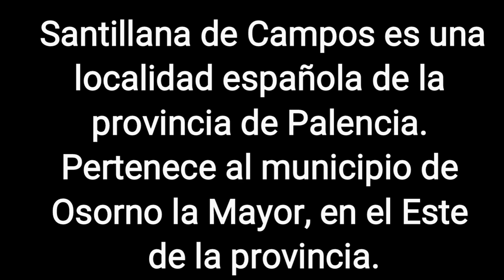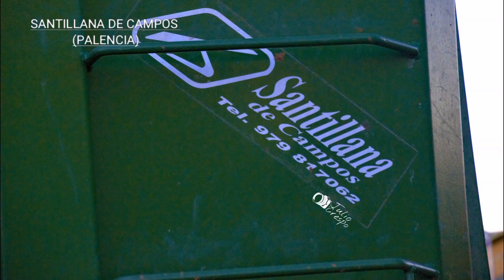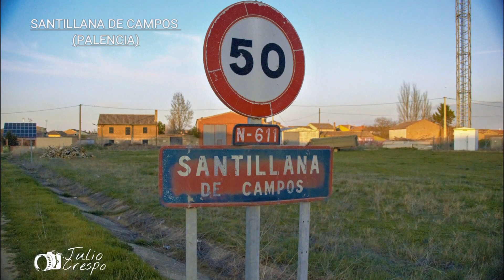SANTILLANA DE CAMPOS (PALENCIA)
Fotos de Julio Crespo SantillanadeCampos es una localidad española de la provincia de Palencia. Pertenece al municipio de Osorno la Mayor, en el Este de la provincia.